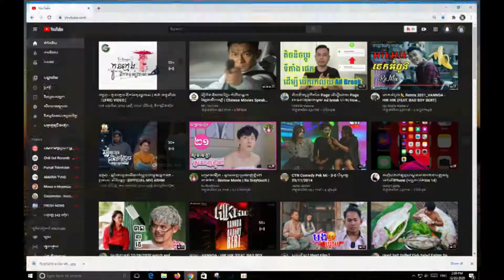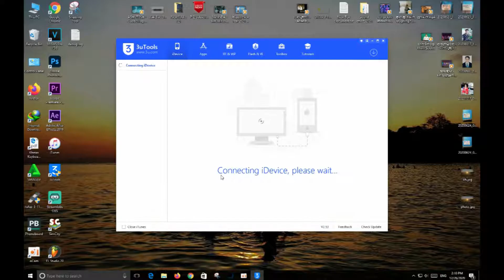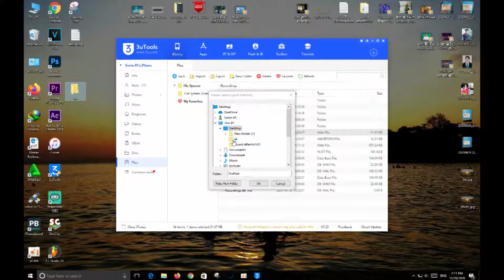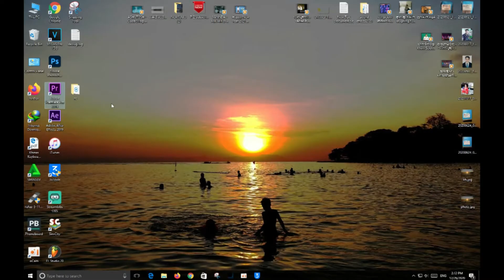របៀប Copy Voice ចេញពី iphoneងាយស្រួល,How To Transfer Voice Memos From Iphone To Computer